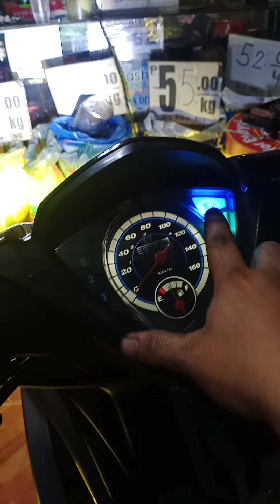Honda dash set up